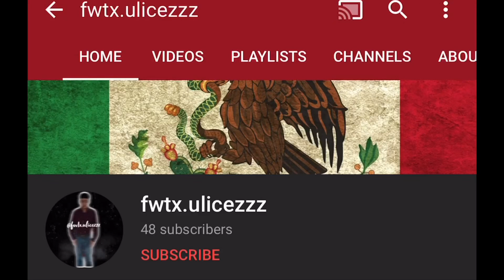Huapango Tribal Mixxx